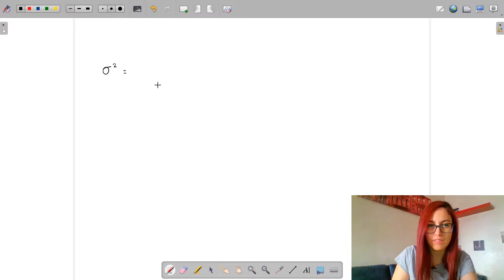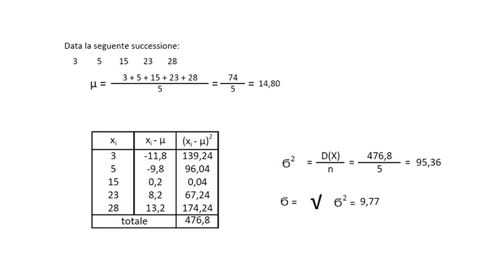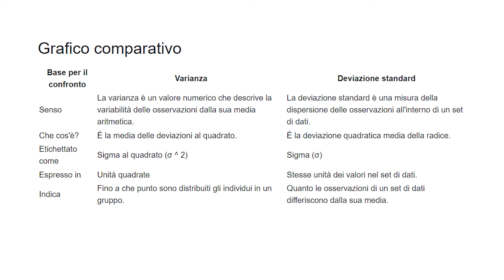VARIANZA, DEVIAZIONE STANDARD & DEVIANZA: indici di variabilità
In questo video spiego cosa sono gli indici di variabilità per poi soffermarmi su cos'è la varianza e la deviazione standard, per entrambi andremo a vedere le formule, un esempio e la spiegazione più tecnica, per poi concludere con l'analogia e le differenze tra questi due indici.

0:00 Introduzione
0:54 Indici di variabilità
3:23 Varianza
5:50 Deviazione standard
7:25 Devianza
8:14 Esempio
10:05 Grafico comparativo e analogie

🧰 La mia attrezzatura:

📷 Camera digitale